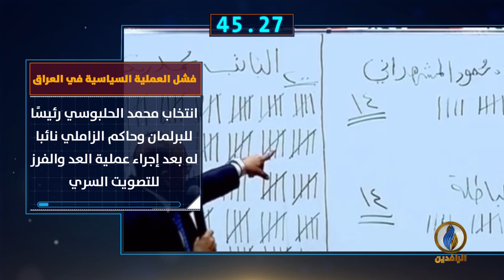أبرز الأخبار على قناة_الرافدين ليوم الأحد في 60 ثانية